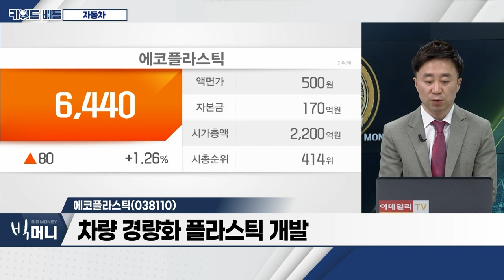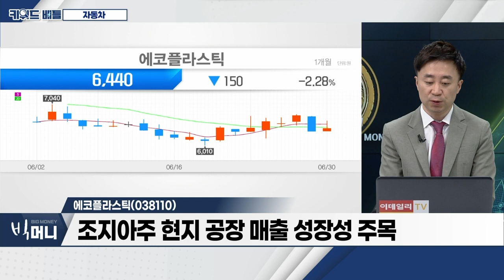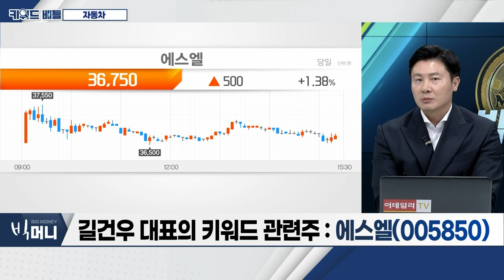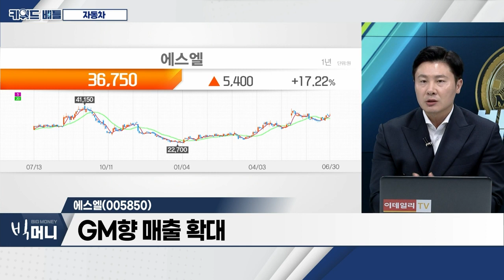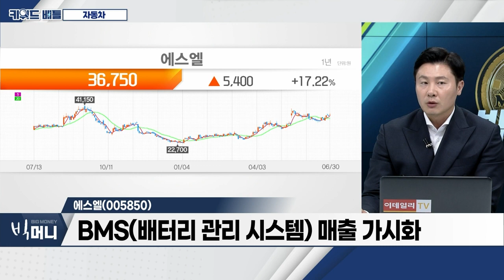코리아에프티(123410), 에코플라스틱(038110), 에스엘(005850)… 자동차_키워드 배틀 (20230630)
- 美 당국, 현대차ㆍ기아 관련 "리콜 사안 아님"
- 상장사 2분기 영업이익 1ㆍ2위, 현대차ㆍ기아
- 현대차ㆍ기아 수출, 상반기 100만대 돌파 기대
- 자동차 부품주, 어닝시즌 재부각 가능성

- 카본 캐니스터, 국내 1위ㆍ세계 4위
- 1분기 영업이익, 115억 규모… 2022년 194억
- '폭스바겐' 전기차 의장부품 공급업체 선정

- 차량 경량화 플라스틱 개발
- 조지아주 현지 공장 매출 성장성 주목
- 중견기업부에서 우량기업부로 변동

에스엘(005850)
- LED 부품 비중 확대
- GM향 매출 확대
- BMS(배터리 관리 시스템) 매출 가시화